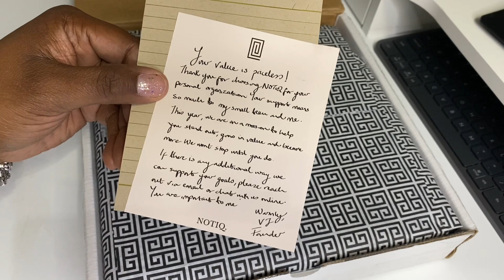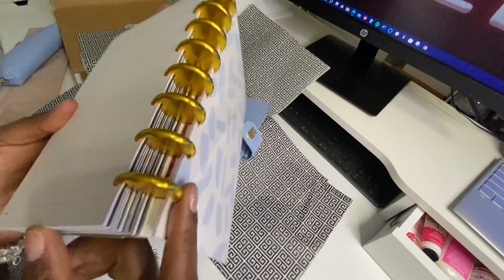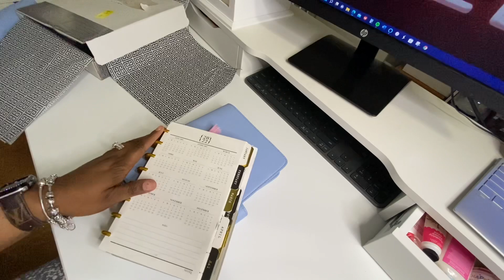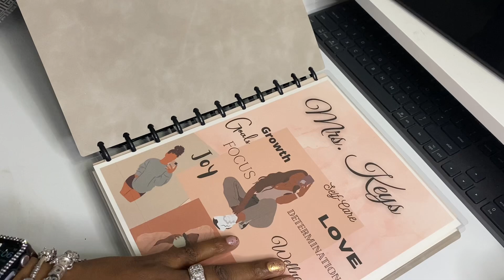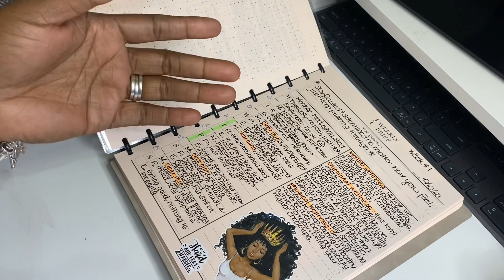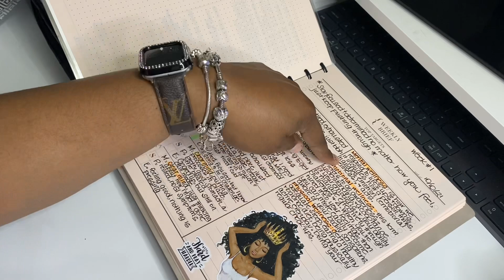NOTIQ Warehouse Planners: Small Haul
I am a huge planner and NOTIQ planners never disappoint.  Check her out!